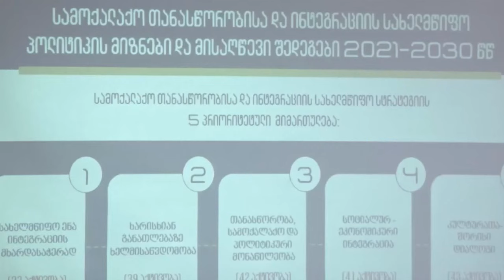Заседание комиссии провела Тея Ахвледиани Հանձնաժողովի նիստ `Թեա Ախվլեդիանիի գլխավորությամբ